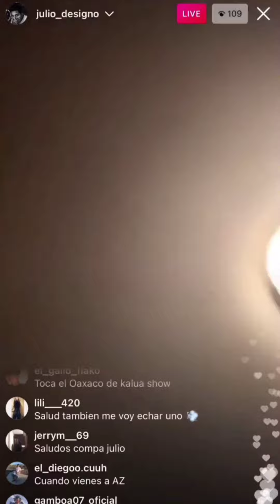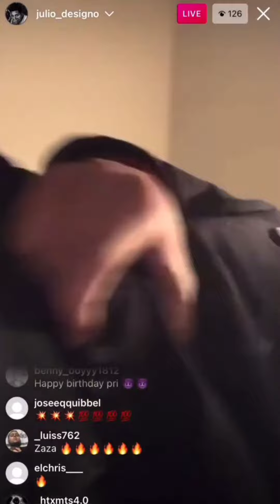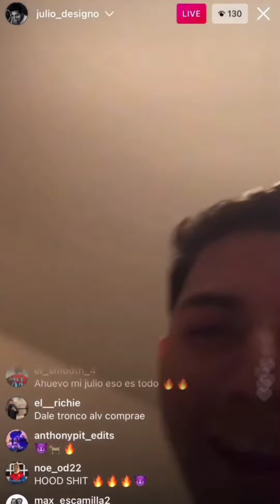design preview |próximamente